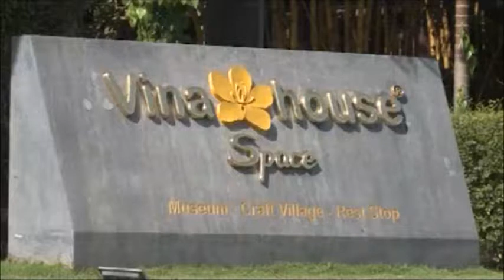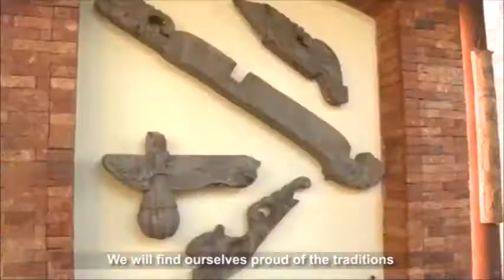Most unique museum of Vietnamese ancient houses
Recognized as the biggest eco-house in Vietnam, Vinahouse Museum has become a new attraction in Quang Nam of visitors. Coming here visitors can learn about Vietnamese ancient houses and see the artisans carving wood products with their own eyes.